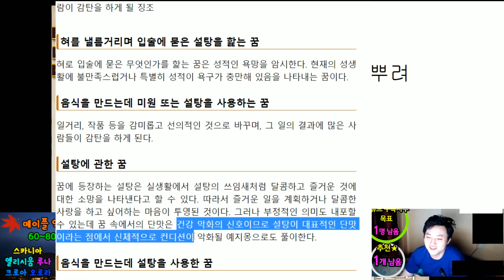만렙 ★ 확장 ★ 먼치의 의견.... ★ [메이플스토리 먼치]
--이미지출저---

카테고리
엔터테인먼트
라이선스
표준 YouTube 라이선스
간략히